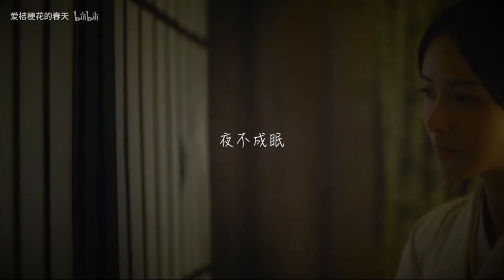千古-阿蘭(原唱)高音質版MV🎵一首听了会上瘾的古风歌曲|张芷溪甄宓|Chinese Song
《千古》是许嵩创作，阿兰·达瓦卓玛演唱的歌曲